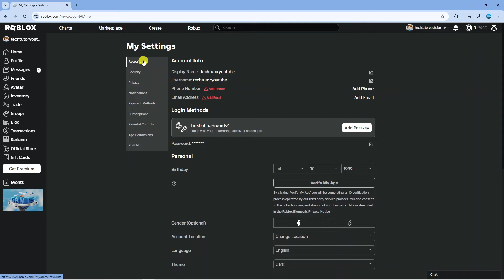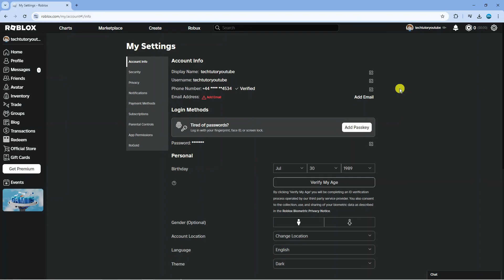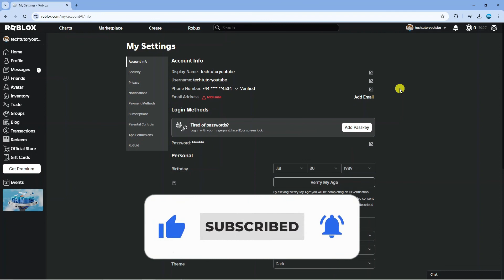How To Add Phone Number In Roblox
In this video, we’ll guide you through the process of adding your phone number to your Roblox account. Adding a phone number is a crucial step for enhancing your account security and ensuring you can easily recover your account if needed. Follow our simple, step-by-step instructions to complete the process and keep your Roblox experience safe and secure.

 ✨Recommended VPN: ✨

Thanks!